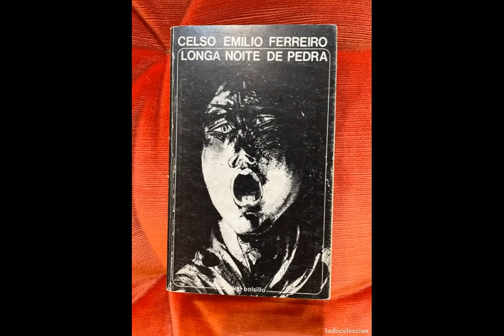Pandeirada de Celso Emilio Ferreiro - Margot.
En xullo de 1961, tras a planificación e desde Italia, un grupo de persoas pertencentes ao colectivo musical e literario “Cantacronache” e ao Centro de Estudos “Pietro Goberti” viaxaron a España co fin de recoller cancións representativas da oposición en gravacións en cinta, cancións de oposición ao Franquismo, sobre a Guerra Civil e a II República.
Unha selección delas, máis de vinte e cinco, con transcrición de letras e notacións musicais foi publicada nun libro da editorial Einaudi de Turín co título “Canti della Nuova Resistenza Spagnola” en agosto de 1962, figurando como autores Sergio Liberovici (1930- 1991), Michele Straniero (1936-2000) e Margherita Galante “Margot” (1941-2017). A compilación coñécese coloquialmente como "O Cancioneiro de Einaudi".
Datas máis tarde, no selo “Italia Canta” apareceron en dous discos LP. unha selección de cancións gravadas con interpretacións do grupo “Cantacronache” e de músicos relacionados cos movementos contra a Ditadura. Os títulos dos discos foron: “Cantos della Guerra di Spagna” e “Canti della Resistenza Spagnola”. Quedaba pendente un terceiro LP. co título “Canti della Seconda República Spagnola 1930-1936”.
Na recompilación participou o poeta de Celanova Celso Emilio Ferreiro, que interpretoulles unha pandeirada con letra propia.
Un verso desta canción foi empregado para o deseño da portada da edición italiana do libro:
«Santo Cristo de Fisterre
Santo dá barba dourada
axúdame a pasare
a negra noite de España.
O goberno español ante a publicación do libro, intentou premer ao editor, para que impediría a distribución da obra.
A resposta de Giulio Einaudi foi a seguinte: «Chámanme para cumprir coas miñas funcións de editor, eu pódolles lembrar, á súa vez, que ningún auto de fe, ningunha destrución de libros, ningunha censura foi quen nunca de eliminar os males dos que negan a existencia e sufocan a denuncia.
Ante a negativa dos editores e autores da investigación a dobrarse á vontade da ditadura franquista, nos primeiros días de xaneiro de 1963 iniciouse unha soberbia campaña mediática e o 18 de xaneiro de 1963 ordenouse o fiscal da República en Turín condenou a incautación do libro baixo a acusación de "obscenidade e insulto á relixión e ofensa a un Xefe de Estado estranxeiro"; os  autores e o editor foron procesados, penalmente, por idénticos motivos.
A estratexia básica da ditadura consistía en tomar a par de cantigas irreverentes coa Igrexa Católica e Franco, feitas con grande dose de retranca, e centrar nelas o súa protesta, desacreditándolles así o todo da parte.
O intento da ditadura de Franco de afogar a difusión de cantigas e libro, produciu o efecto contrario, xa que engadiu ao produto un valor extrínseco, elevando o seu categoría case ao nivel de mito entre os sectores sociais máis comprometidos.